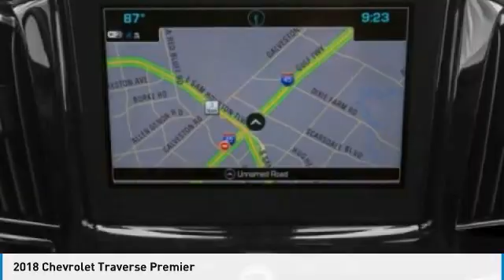2018 Chevrolet Traverse Inver Grove Heights,St Paul,Minneapolis 24714A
2018 Chevrolet Traverse Premier